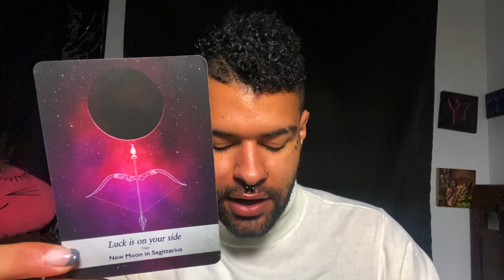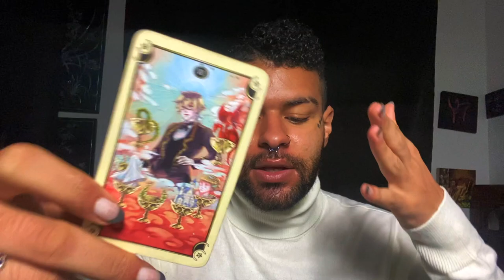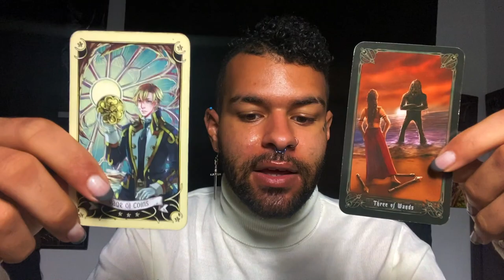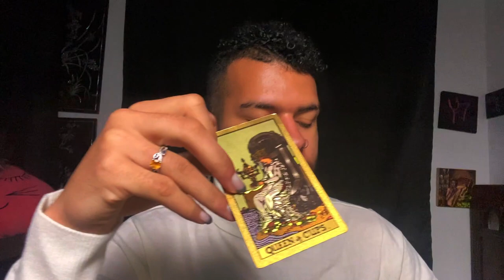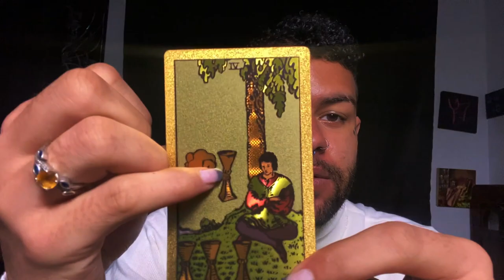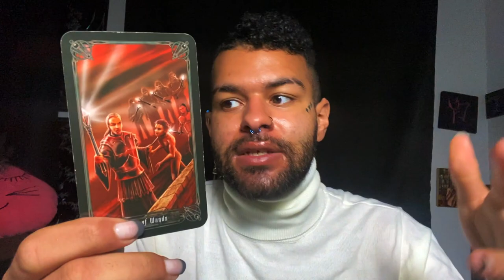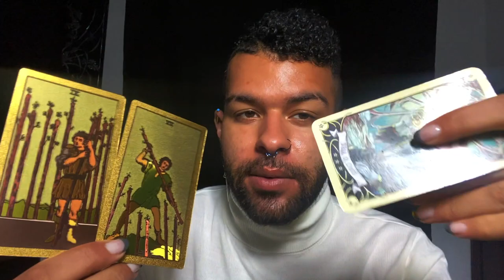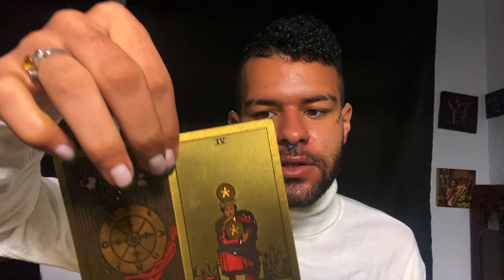Scorpio ♏️ "I THINK YOU'LL REALLY LIKE THIS" YOU vs THEM Love Zodiac Tarot Reading 🖤 2021 Tarotscope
Scorpio Soulmate & Love Zodiac Tarot Reading! This is a weekly YOU vs THEM love tarot reading for the zodiac sign Scorpio. This tarot reading covers messages for what their person, soulmate, twin flame could potentially be feeling towards Scorpio. These love messages that came through in the tarot cards for this weekly tarot reading are for ALL Scorpio’s under the Sun, Moon, Rising zodiac sign. I hope this YOU vs THEM Scorpio Tarot reading resonates my beautiful Scorpio’s

$SimplyVelca

~ 🖤 Social Media 🤍 ~

🎵 Music Credits 🎶